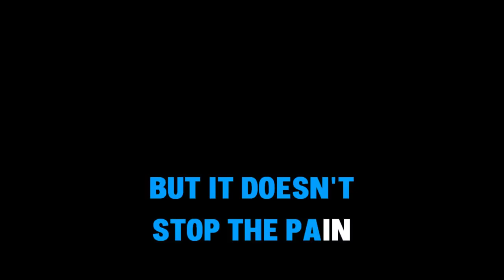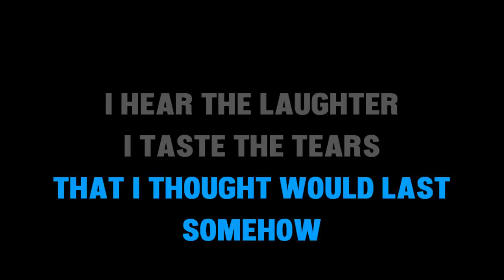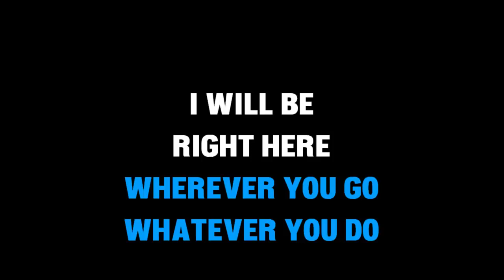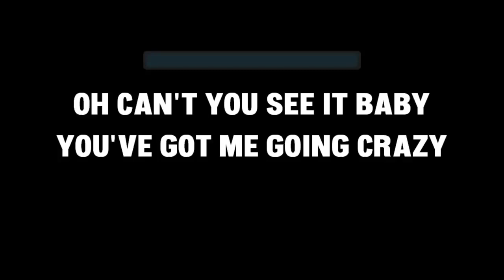Karaoke - Right Here Waiting - Richard Marx